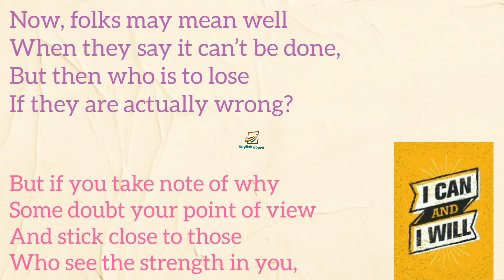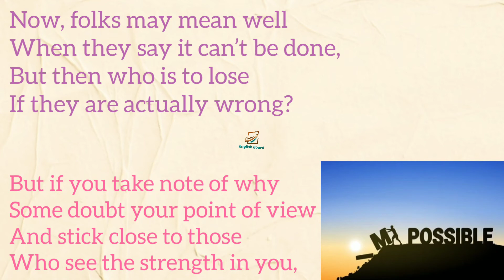If You Believe English Poem#primaryschool